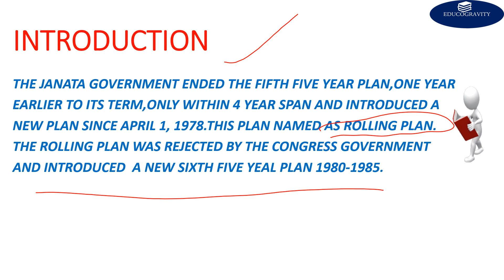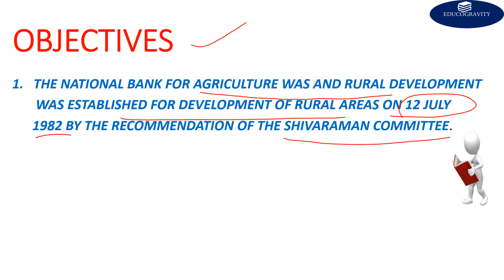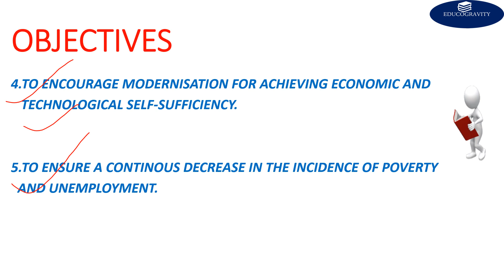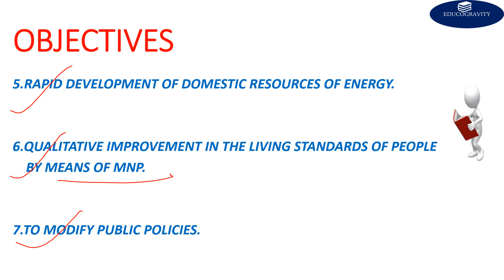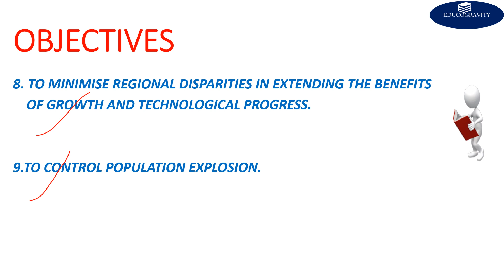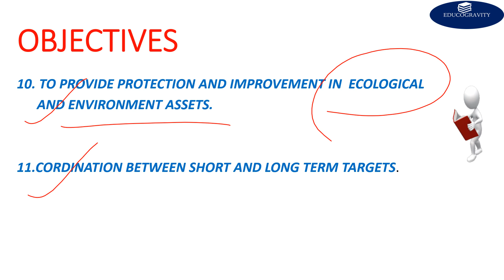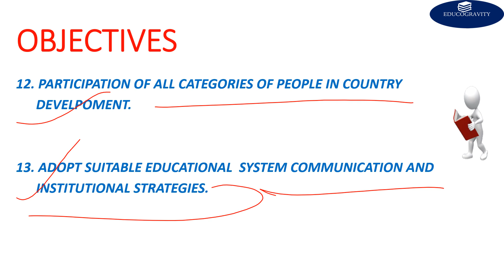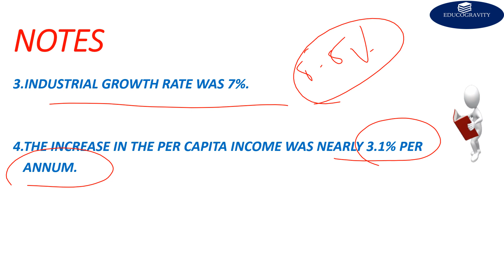# sixth five year plan # objectives of sixth five year plan # Indian economy#economic#fiveyearplan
KNOW ABOUT SIXTH FIVE YEAR PLAN OF INDIAN ECONOMIC#SIXTH FIVE YEAR PLAN AND ITS MAIN OBJECTIVES upsc interschool INTERSCHOOLCOMPETITION B.A ECONOMIC#mppcs ukpcs uppcs_online_free_classes ECONOMIC CLASSES#uppcs BPSC APPCS APSC JHPCS MHPCS CGPCS SSCCGL ECONOMIC SECTION#bankingexams bankexamspreparation BANKING ECONOMIC TOPICS rbibank RBIBGRADE ALL OTHER EXAMS.